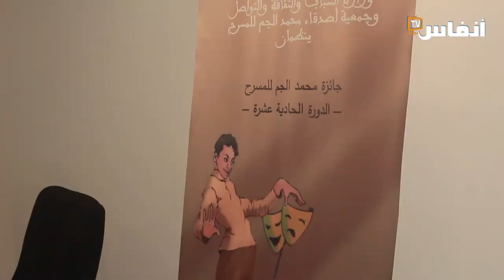بعد تجربة المسرح المدرسي.. "الجم" يكشف تفاصيل مهرجان مسرح الشباب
في إطار الاستعدادات لعقد الدورة الثانية لمهرجان مسرح الشباب والدورة 11 لجائزة محمد الجم للمسرح المزمع تنظيمهما من طرف كل من وزارة الشباب والثقافة والتواصل، وجمعية أصدقاء محمد الجم للمسرح في الفترة ما بين 2 و6 ماي 2023 بالرباط، نظمت إدارة المهرجان ندوة صحفية لعرض وتقديم تفاصيل البرنامج العام لهذه التظاهرة..